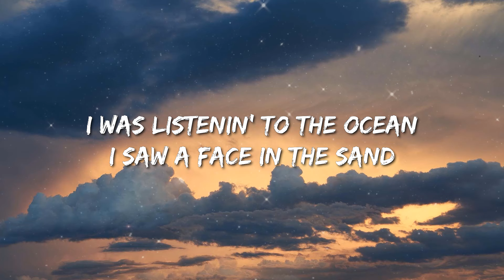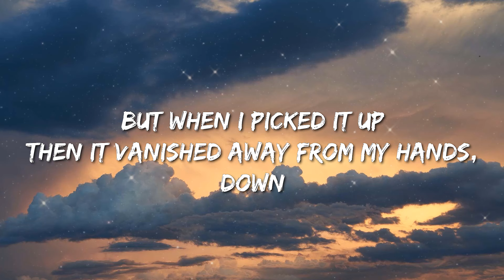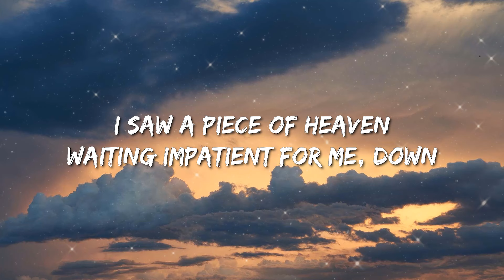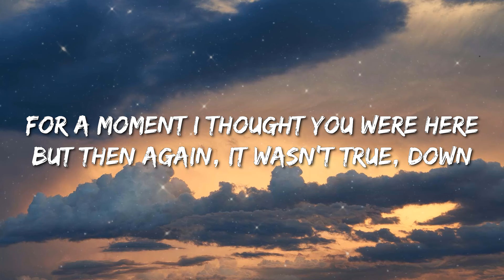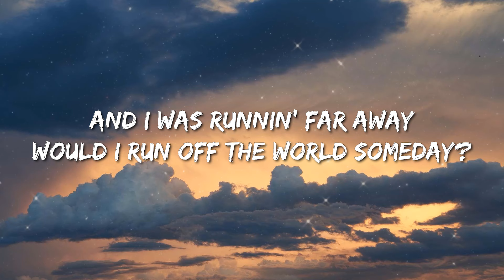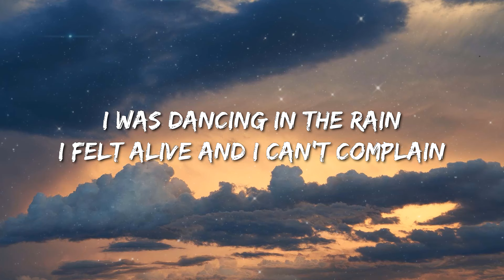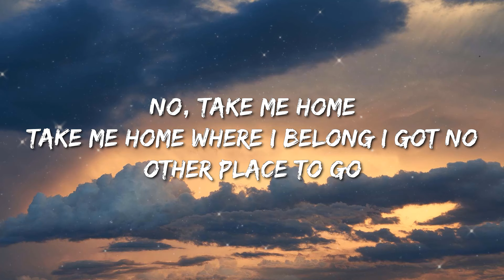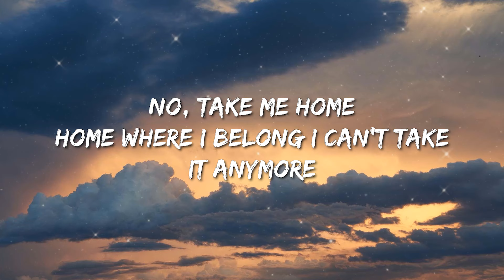Aurora - Runaway (Lyrics) - Dua Lipa, Billie Eilish, Jason Aldean, Noah Kahan With Post Malone, Dj K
(LYRICS)

[Verse 2]
La-di-da